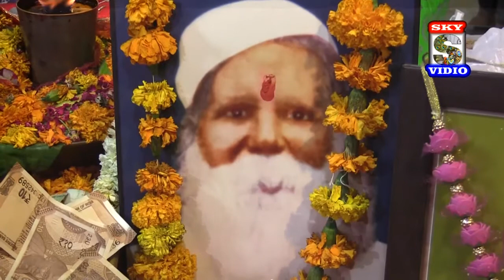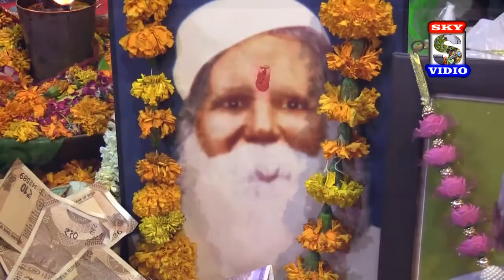DEEPAK GULATI - GALI GALI HOKKA DEWE MAIYA DA FAKIR | गली गली होक्का देवे मैया दा फकीर | SKY VIDIO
BHENT -   गली गली होक्का देवे मैया दा फकीर

SINGER  - DEEPAK GULATI